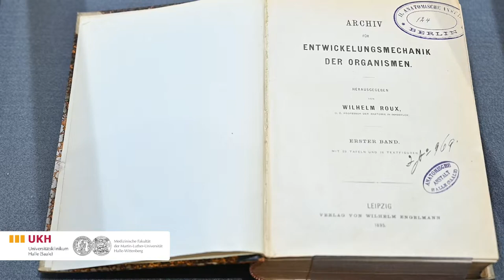Ausstellung über Wilhelm Roux (1850-1924), ehem. Direktor des Instituts für Anatomie u. Zellbiologie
Vom 9. Juni bis 15. September 2021 ist im Universitätsmuseum der Uni Halle eine Ausstellung über das Leben und Wirken des bedeutenden Wissenschaftlers Wilhelm Roux zu sehen. Neben eindrucksvollen Präparaten und Wachsmodellen menschlicher Organe werden auch Akten und Unterlagen zu Roux gezeigt.

Der Forscher war von 1895 bis 1921 Direktor des Anatomischen Instituts der Universität Halle und zählte zu den führenden Anatomen des 19. und 20. Jahrhunderts. Organisiert wurde die Schau vom Institut für Anatomie und Zellbiologie der Universitätsmedizin Halle sowie der Zentralen Kustodie der Uni Halle.

Das Video gibt einen kleinen Einblick in die Ausstellung. Wir freuen uns, wenn Sie sich die Schau auch "live" anschauen möchten!